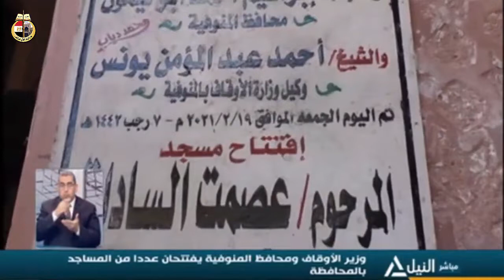تقرير إخباري عن افتتاح معالي وزير الأوقاف ومحافظ المنوفية مسجد عصمت السادات بمحافظة المنوفية